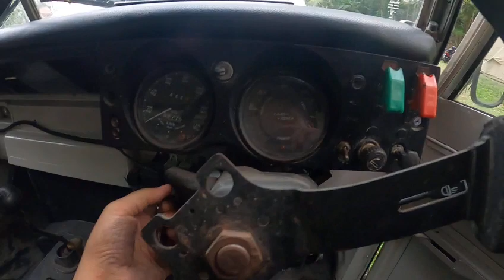Keren Land Rover Pick Up Seri 3 Dibuat Camper